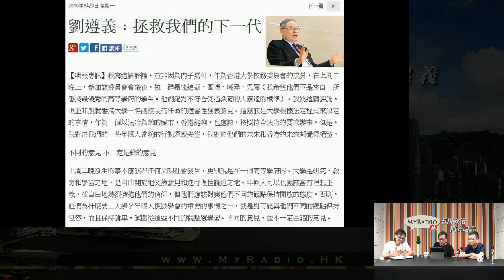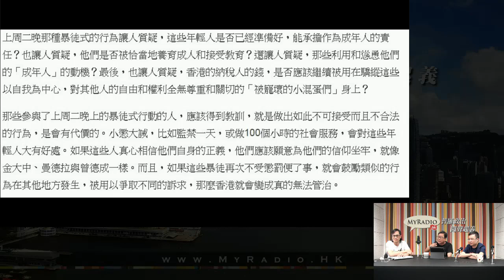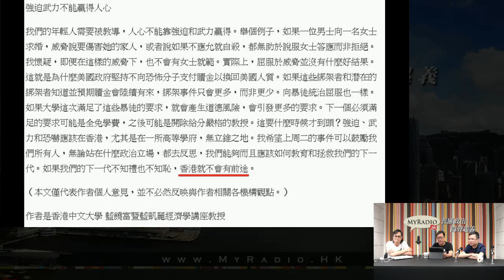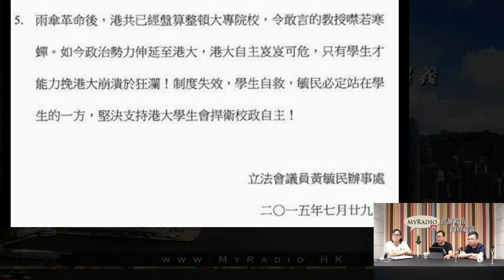黃毓民 毓民踩場 150803 ep711 p1 of 3 劉遵義做689奴才係最無恥的老渾蛋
毓民踩場 150803 ep711